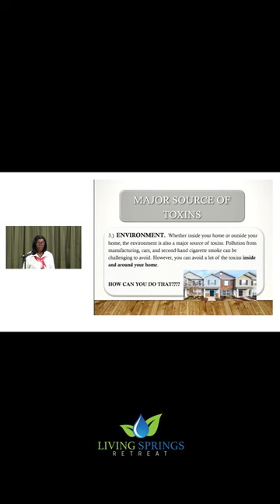Break the plastic water bottle habit.